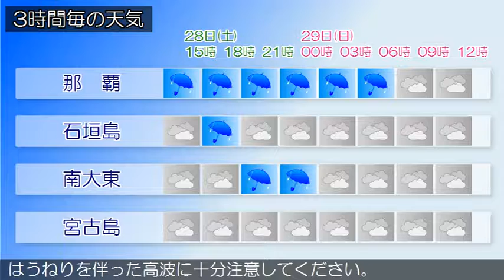2017/10/28 沖縄地方の天気予報 昼